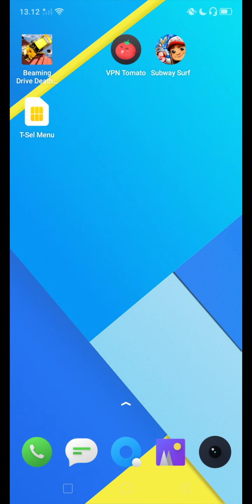subway surf to 10000 point part 2